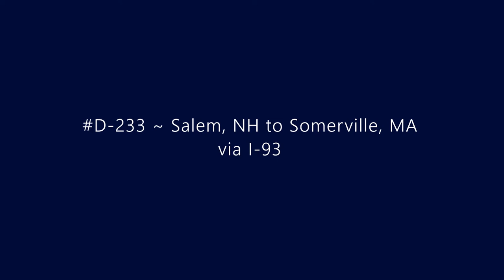D-233 ~ Salem, NH to Somerville, MA via I-93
Driving from Salem, NH to Somerville, MA via I-93.